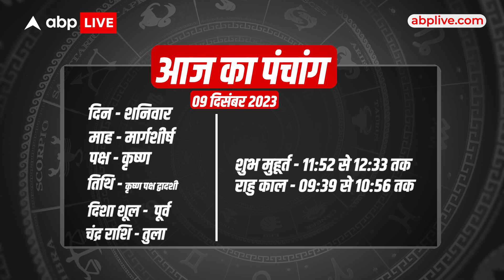Aaj Ka Rashifal 9 December | आज का राशिफल 9 दिसंबर | Today Rashifal in Hindi | ABP News